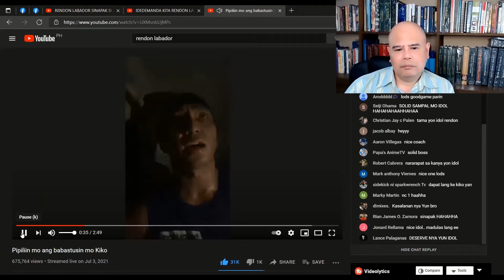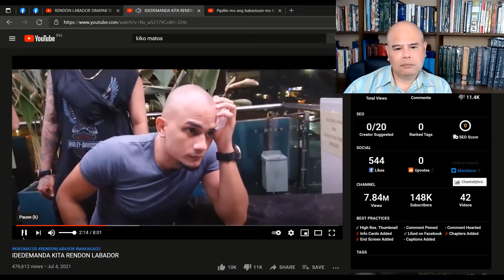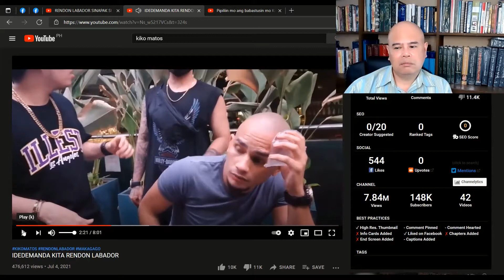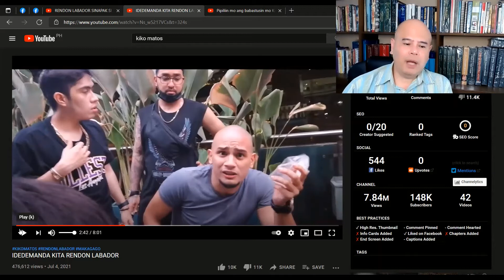RENDON LABADOR VS. KIKO MATOS. BATTLE OF THE YOUTUBERS. WHAT TO LEARN FROM THIS FIGHTING INCIDENT?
THIS IS THE INCIDENT BETWEEN RENDON LABADOR (FAMOUS MOTIVATIONAL SPEAKER) AND KIKO MATOS (INTERNET CELEBRITY).
THIS HAPPENED DURING THE BATTLE OF THE YOUTUBERS IN JUNE 5, 2021.
Please support the original uploader!
Hello I am Roel Tolentino, MD, MBA, FPCS, surgical oncologist practicing in Metro Manila.
I am the Chairman of Surgery in our medical school.
I am also an international health, business and personal development coach.